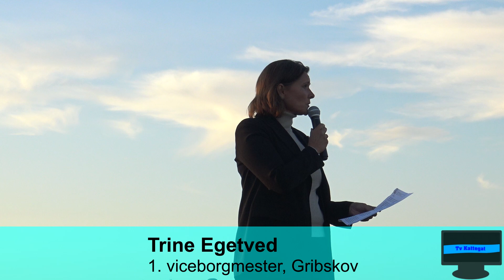Sankt Hans talen 2024 i Gilleleje - Trine Egetved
1. viceborgmester Trine Egetved holdt båltalen 2024 på veststranden i Gilleleje.

Dato: Søndag d. 23 juni 2024
Video: Mediehuset Kattegat